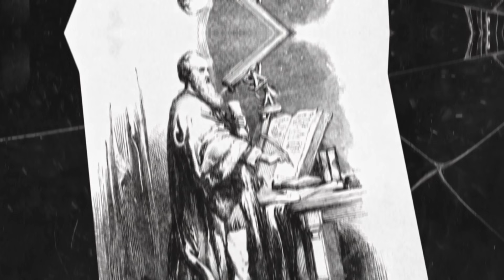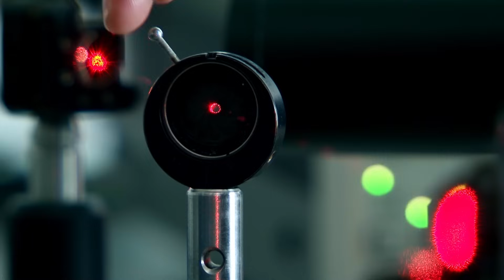Lightera | Creating Brighter Connections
Light is timeless. It connects, inspires, and powers progress.

Throughout history, light has always led us to greater horizons.
From guiding explorers to igniting scientific revolution, light has been humanity's boundless gift.
It has shaped civilizations, united cultures, and will continue illuminating our path forward.

With the light of innovation as our guide, we embark on a new journey.

The Lightera Story
Born from the expertise and legacy of Furukawa Electric Fiber and Cable, Furukawa Electric LatAm, and OFS, Lightera is more than a company—it’s a vision. By coming together, we don't just continue our legacy, we expand what's possible, turning technology into advancements, knowledge into solutions, and care into impact.

As a beacon of innovation and connectivity, we are lighting the way forward. Light has always propelled us onward, and now a new era begins, the fusion of light and progress.

🔹 In this video, you’ll discover:
✔ The meaning behind Lightera’s creation
✔ How we use light technology to drive progress
✔ Our commitment to innovation, connection, and a brighter future

A new era begins. Join us as we shape what’s next.